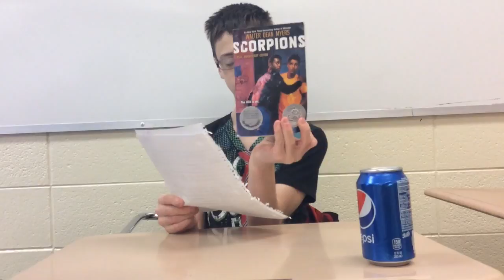Book scorpions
Presentation